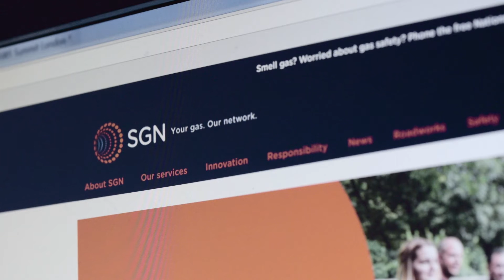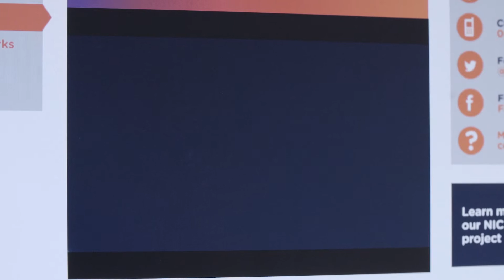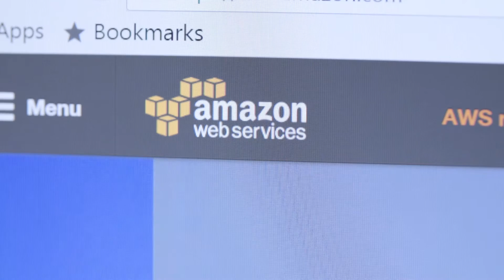Scotia Gas Network Uses AWS to Run Key Analytics Platforms and Mobile Applications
By migrating to AWS, Scotia Gas Network (SGN) has become more secure and agile while reducing costs. SGN is a United Kingdom gas-distribution company that manages the distribution network for natural and green gas to almost six million homes and businesses across Scotland and the south of England. The company runs multiple workloads on AWS, including key analytics platforms and mobile applications.